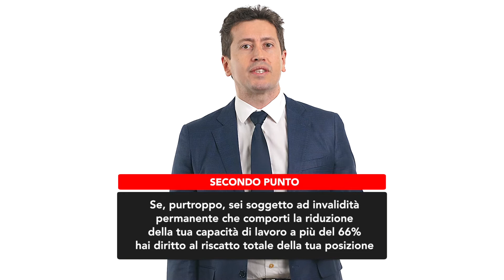Riscattare il Fondo Pensione?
Sei titolare di un fondo pensione? Hai mai sentito parlare di riscatto del fondo pensione? Sai in quali situazioni si può verificare tale situazione? Te lo spiego in questo video.

Ciao, sono Simone dal 2011, affianco persone manager professionisti e imprenditori come te che desiderano essere accompagnati nell’ottenimento di obiettivi di ricchezza, benessere, stabilità economica personale e aziendale. Posso essere fisicamente con te o tramite video-call anche offrendoti dei percorsi di educazione finanziaria.
Se stai vedendo questo video è perché vuoi sapere in quali situazioni puoi direttamente o i tuoi eredi possono indirettamente godere di tale situazione, ossia quando puoi riscattare tutta la tua posizione maturata presso il Fondo Pensione Stesso e quale trattamento fiscale applicare.

Ma, innanzitutto, cosa si intende per riscatto della posizione? Per riscatto della posizione intendiamo il diritto da parte del titolare del fondo pensione o dei suoi eredi di ritornare in possesso della totalità della posizione maturata prima che ricorrano i requisiti della pensione complementare.

E quindi, tu titolare di un fondo di previdenza, aperto o chiuso, assicurativo o non, frutto di adesioni collettive o non, quando puoi usufruire di tale agevolazione?

- Immagina di aver aderito a un fondo pensione, attualmente sei inoccupato, quindi non lavori pur cercando lavoro, da più di 48 mesi, in questo caso puoi riscattare totalmente la tua posizione maturata

- Se, purtroppo, sei soggetto ad invalidità permanente che comporti la riduzione della tua capacità di lavoro a più del 66%, hai diritto al riscatto totale della tua posizione

- La perdita dei requisiti per poter aderire a un fondo pensione, anche in questo caso, se prima l’agevolazione prevedeva che io potessi riscattare l’intera posizione se aderivo unicamente a fondi pensione collettivi, ora anche per la perdita dei requisiti delle adesioni individuali consente il riscatto totale (tipo cambio lavoro e il fondo pensione non è più il fondo di categoria dei metalmeccanici, ma un altro fondo di categoria, in quel caso perdendo i requisiti per partecipare a quella tipologia di fondo di categoria ho diritto al riscatto totale della pensione).

- In maniera indiretta il decesso dell’aderente consente che l’intero capitale maturato sia riscattato o dagli eredi o dai diversi beneficiari designati. In mancanza di eredi legittimi designati, la posizione del defunto resta acquisita al patrimonio del fondo nel caso di adesioni collettive ovvero, nel caso di adesioni individuali, viene devoluta a fini sociali.

Riscatti parziali al 50% possono essere richiesti, invece, in tali situazioni:

- Cessazione dell’attività lavorativa che comporti l’inoccupazione per un periodo di tempo non inferiore ai 12 mesi e non superiore ai 48 mesi

- Ricorso del datore di lavoro a procedura di mobilità, cassa integrazione guadagni, ordinaria e straordinaria.

Inoltre. sono previste cause diverse da Statuti e Regolamenti dei vari fondi pensione. Quindi verifica e leggi bene i documenti per vedere tali cause.

Ma qual è la tassazione sui riscatti?

- La tassazione è la solita, di favore, dei fondi pensione: Aliquota del 15% che viene ridotta di una quota pari a 0,30 punti percentuali per ogni anno eccedente il 15° anno di partecipazione a forme pensionistiche complementari con un limite massimo di riduzione del 6% fino ad arrivare quindi ad un’aliquota del 9% a partire dal 35° anno.

- Unica eccezione è rappresentata da cause diverse stabilite dagli statuti su cui invece si applica un’aliquota sostitutiva del 23%.

Queste, in modo molto semplice sono le principali fattispecie che riguardano i fondi pensione. Per saperne di più ti invito a contattarmi, trovo tutti i miei riferimenti qui sotto.
E vuoi essere condotto in un'adeguata pianificazione finanziaria contattami, trovi tutti i miei riferimenti di seguito.

Ciao!